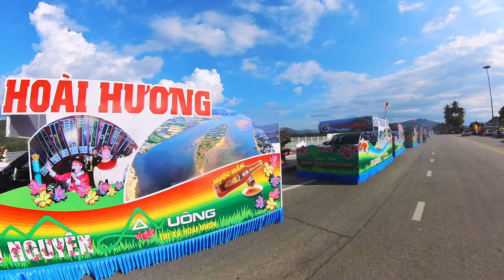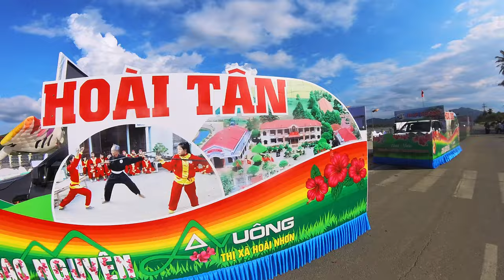DIỄU HÀNH LA VUONG - CAO NGUYÊN XANH VẪY GỌI